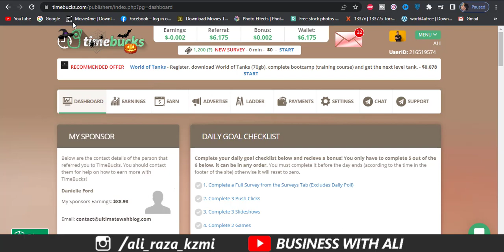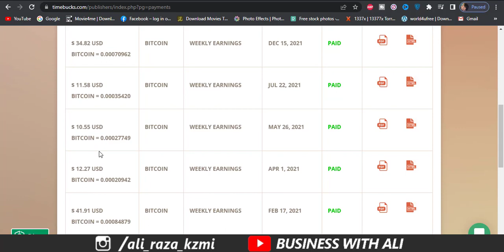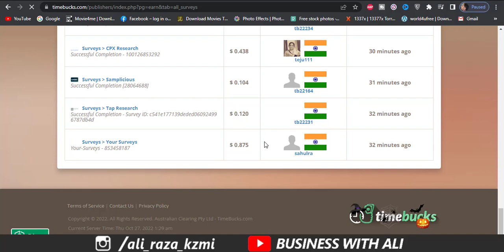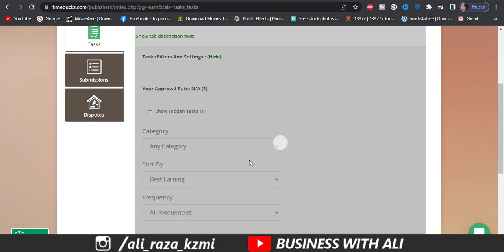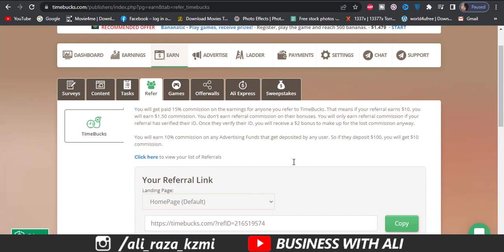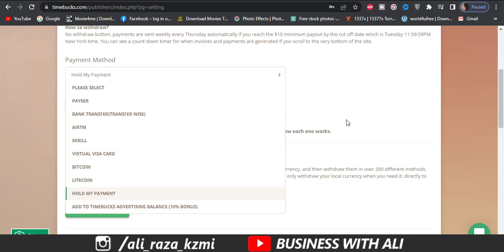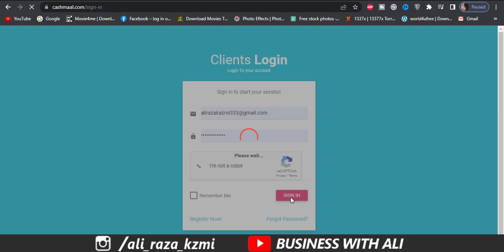Online Typing Job Without Any Skills | Earn from Home | Earn money Online